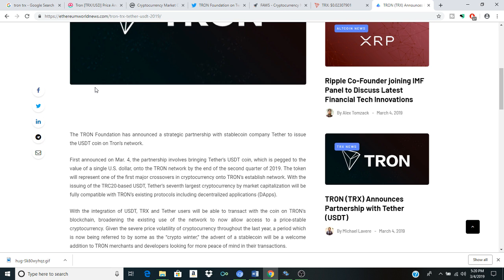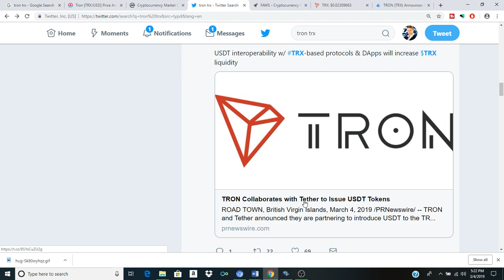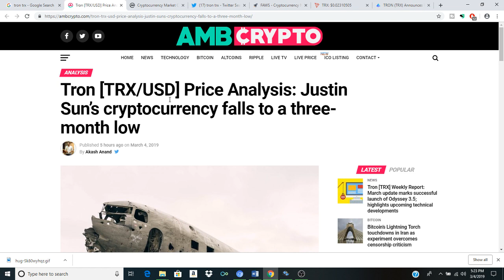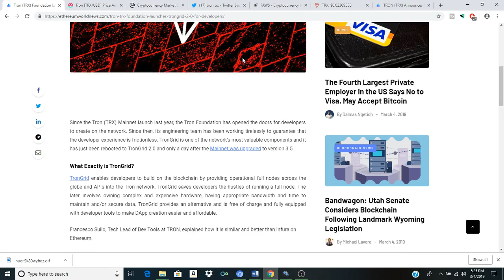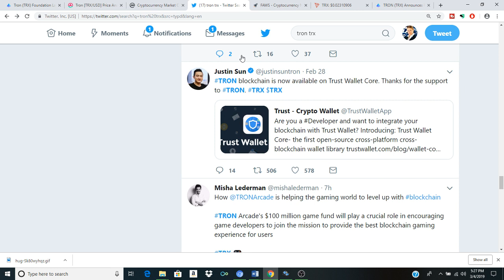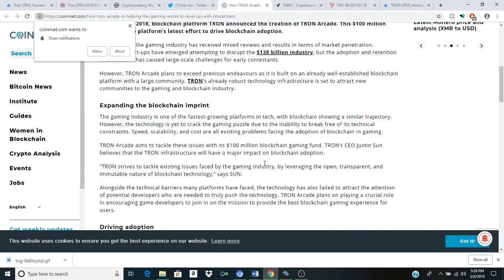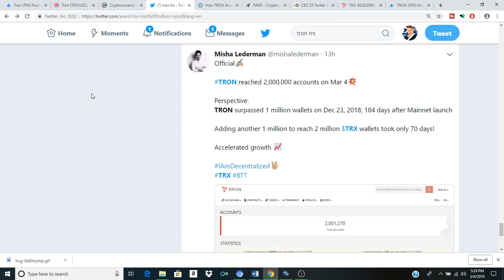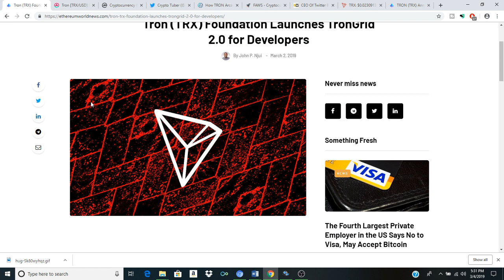TRON Tether (USDT) Partnership! TRX Bullrun Potential For this Cryptocurrency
In this episode of Crypto clout we discuss the Cryptocurrency TRON $TRX and we explore the future of this technology and we discuss Justin sun and how this USDT Tether TRON Partnership could be making a big impact on the space. we discuss this TRON development in the context of everything happening with Ethereum and Bitcoin and now we discuss the future of this stuff and its work.